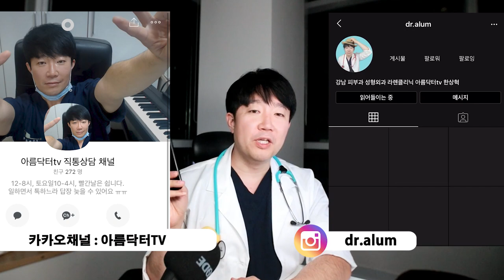실리프팅 처음부터 제대로 안할꺼면 그냥 하지 마세요 (페이스 리프팅)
실리프팅 처음부터 제대로 안할꺼면 그냥 하지 마세요

[아름닥터의 인사이트 채널]  살면서 느낀 것들.